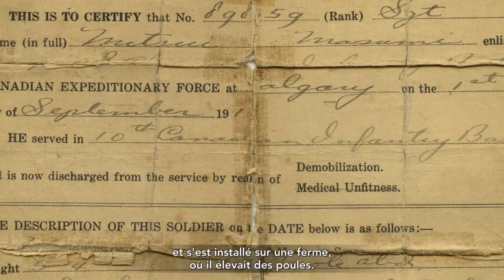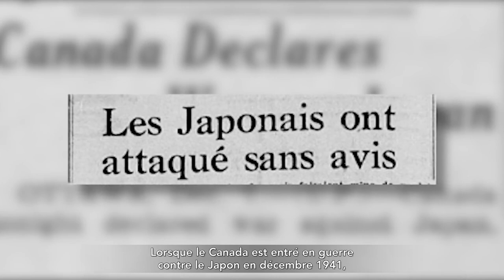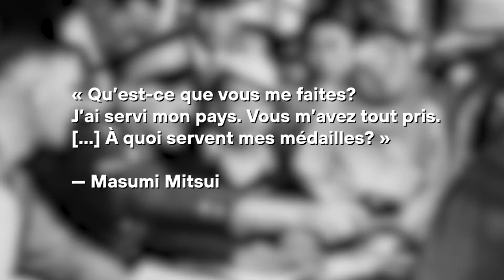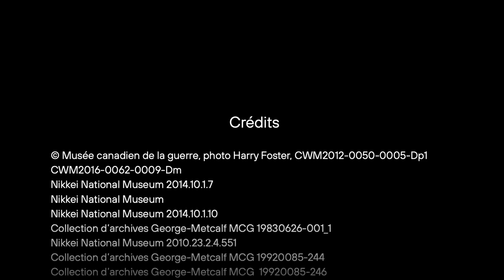Qui est Masumi Mitsui?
Un récit de bravoure et d’une grave injustice qui s’étend sur des décennies, traverse les deux guerres mondiales et continue au-delà.

Chaque vidéo dans la série intitulé « Chaque objet raconte une histoire » fait connaître un récit des services rendus et des sacrifices consentis en temps de guerre. Cette série a été développée par le Musée canadien de la guerre.